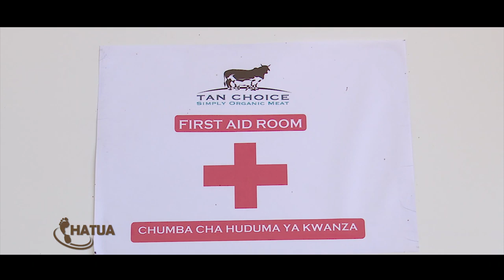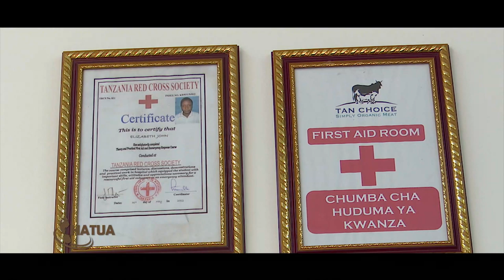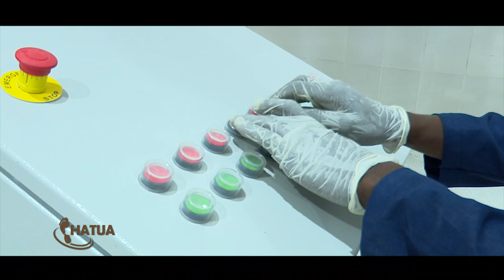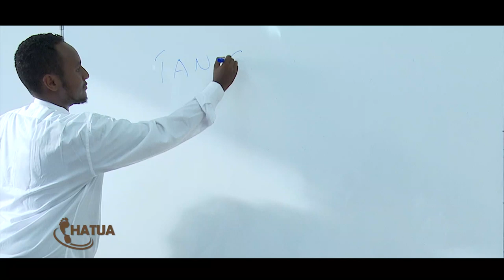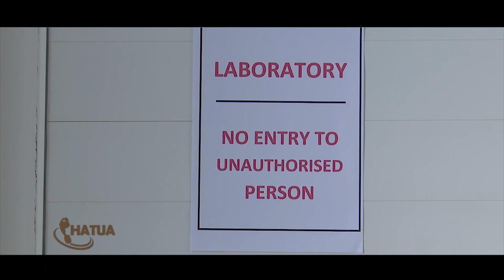HATUA: Hatua za Mwisho za Ufunguaji wa kiwanda cha uchakataji nyama Tan Choice - 04.06.2020